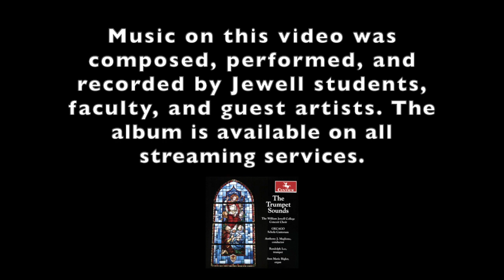Music at William Jewell College